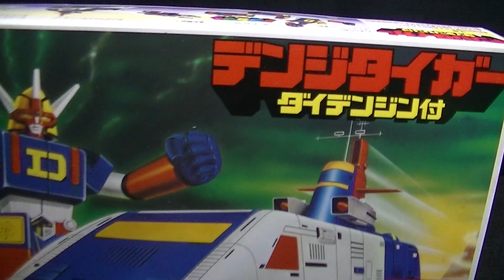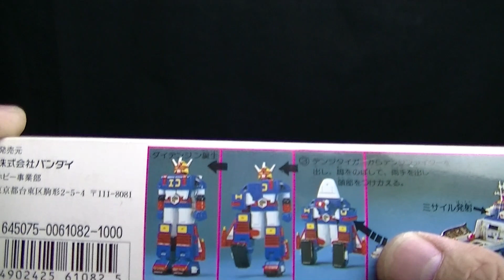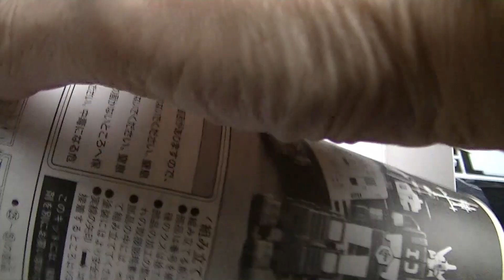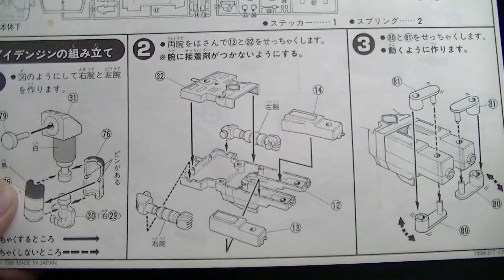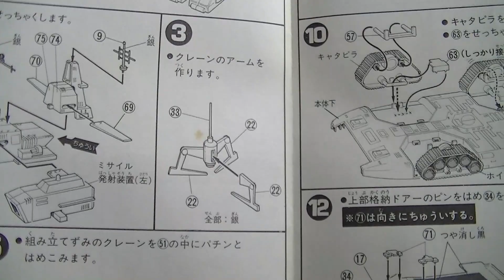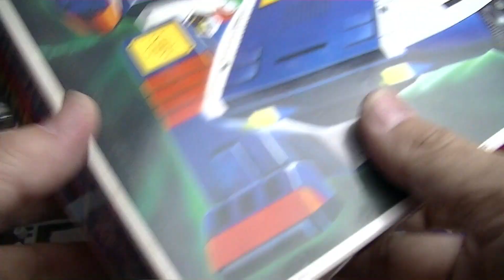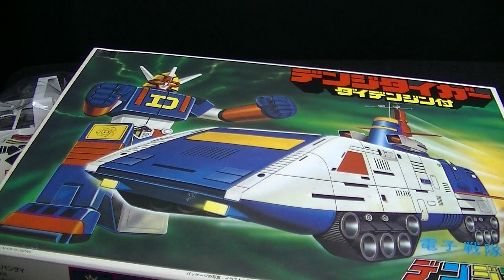デンジタイガーキットレビュー懐かしのプラモデル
懐かしのプラモデル　電子戦隊デンジマンのデンジタイガーのプラモデルが手に入ったのでご紹介します